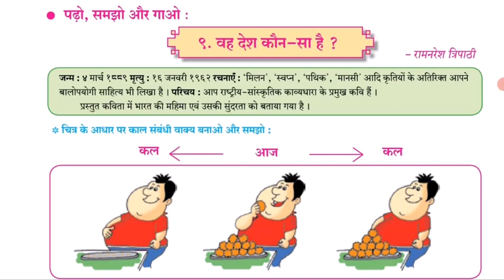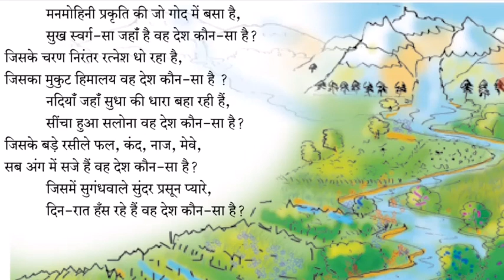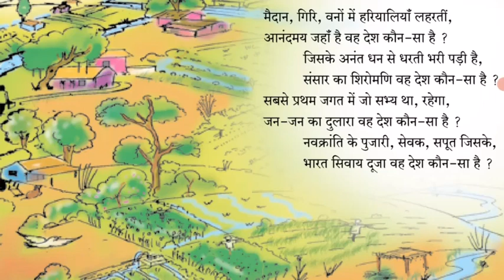Std VI (Class 6) / Maharashtra Board / Hindi / Waha Desh Kaunsa Hai ? ( वह देश कौन-सा है ? )